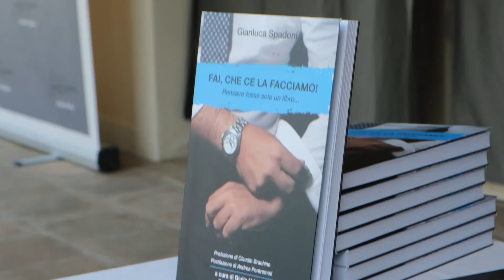Fai, che ce la facciamo!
[ FAI, CHE CE LA FACCIAMO! ] Edizioni Franco Angeli

Immaginate 13 porte che si affacciano su 13 mondi diversi... immaginate di poterle aprire, attraversarle e fare una passeggiata all'interno dello scenario che vi si apre davanti: non sarebbe meraviglioso?

Lo è stato!
poter entrare per un po' nelle vite e nelle carriere di queste persone straordinarie è stata una passeggiata di apprendimento e possibilità per me come mi auguro lo sia stata per voi!

È ora di chiedervelo:
c'è stata una frase, una pagina o una storia che vi hanno colpito di più?
Quale?
Perché?

Che gran bel viaggio!

Per riceverlo a casa firmato, basta andare sul sito di Evolution Forum - Shop - Gianluca Spadoni